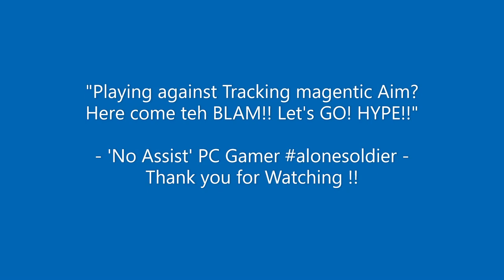WarZone Rebirth Season 2 Payload Best Moments 18+ | PTXXXI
GAME CONTENT: Call of Duty - WarZone Pacific: Season 2

Mode: WarZone Payload

"I'm NOT new...

SEASON TWO RELOADED — PREPARE FOR REBIRTH ISLAND REINFORCED IN CALL OF DUTY®: WARZONE™, NEW FEATURES IN CALL OF DUTY®: VANGUARD

Season Two Reloaded for Call of Duty: Vanguard and Warzone is set to reinforce the fight. From a new mode featuring vehicular combat to Rebirth Island’s biggest update since its launch, Operators may need to call for backup even with all of Task Force Yeti on the scene… and as the smoke clears, you may even find the OG known for going under “deep cover” Snoop Dogg.

-Rebirth Island Reinforced. Perseus’s reconstruction of their island significantly altered several points of interest, including Stronghold, and added a new one known as Dock.

-Three Modes Given New Life. Payload, Blood Money, and a new Resurgence Solos mode will be featured in weekly playlists alongside classic Rebirth modes.

-Get Weapon Blueprints, Tons of XP, and New Features. The Rebirth Reinforced Event offers rewards for the entire community, including Weapon Trade Stations and in-game events for Rebirth Island.

** Music soundtrack **
TITLE                                                   ARTIST                                            GENRE
Pepper's Funk                                         ---                                                 R&B & Soul
Duration: 0:35